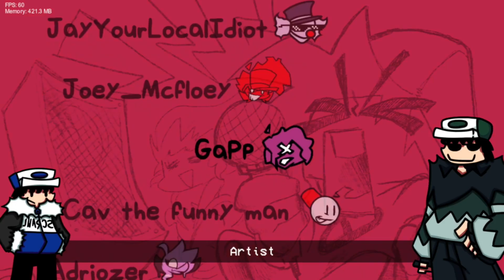O mod mais TRAUMATIZANTE do Friday Night Funkin' - Thursday Night Trauma'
Neste vídeo eu jogo mais um dos mods de creepypasta
de Friday Night Funkin', e desta vez sobre alguns vídeos
traumatizantes do Youtube. Quem já viu um desses
vídeos teve muita sorte (ou azar), já que eles não se
encontram mais visíveis hoje em dia

Donwload:
Timestamps:
00:00 Preview / Spoilers
00:13 Introdução
01:10 Funkin Collided Media'
02:35 athropophagy
04:51 Bad Dream
07:07 Treatsforbeats